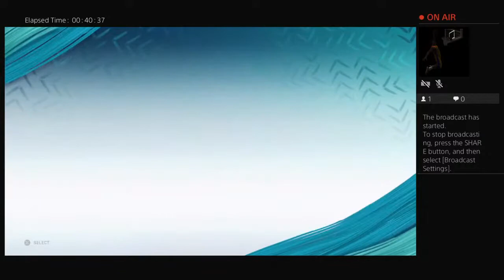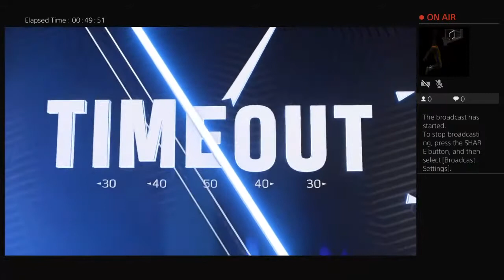NFL sex with friend